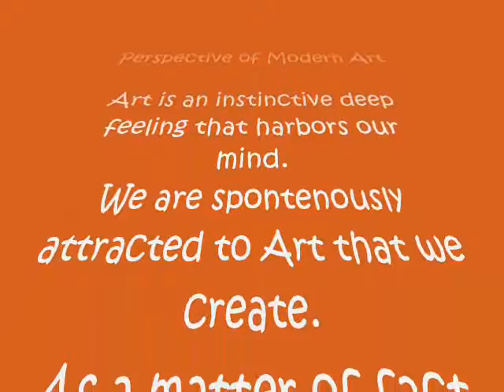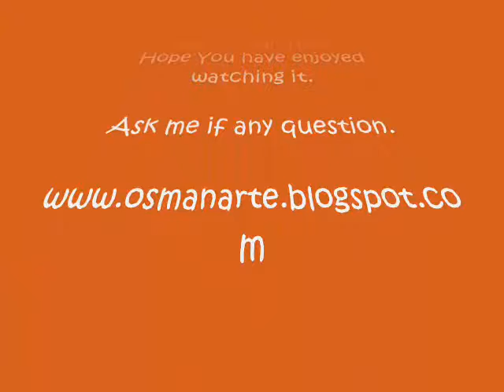Perspective of Modern Art 0001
Perspective of Modern Art

Art is an instinctive deep feeling that harbors our mind.
We are spontenously attracted to Art that we create.
As a matter of fact whatever we generate is but a reflection of how
we feel about us and our interaction with nature.